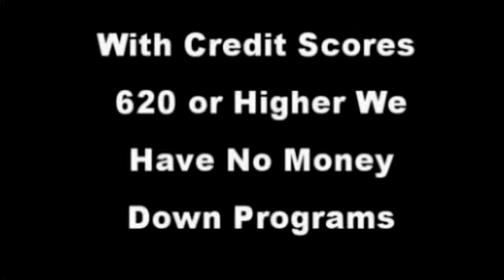My Video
augusta4br real estate 4br hampton bob hale realty